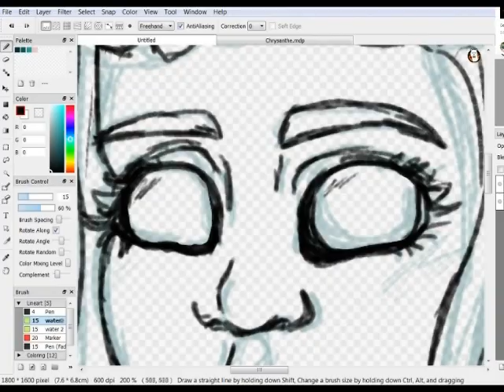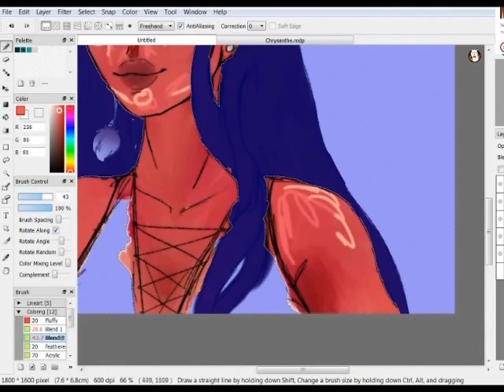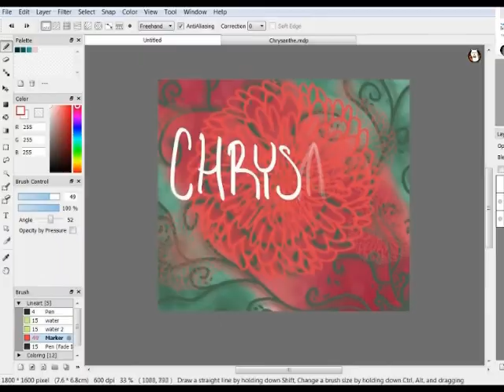Speed Paint - Chrysanthe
Here's a speedpaint nobody asked for lol This is my tiefling gal Chrysanthe!! If y'all want to see more like this, or have other suggestions leave a comment so I can get working on it c:

Quick blurb about the character;
Her name comes from the chrysanthemum flower.
She's a 19 year old druid who grew up in a city of trade. With the way some treated her because of her tiefling lineage, and her ease of working with animals, she took up traveling with a caravan as her work. She stands at 5'7" and has a stout curiosity, an independent streak and can be overly prideful in her work. She also has trust issues.